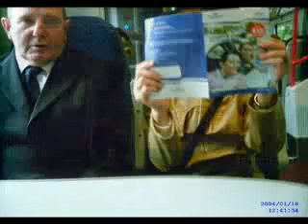memories of our jeannie